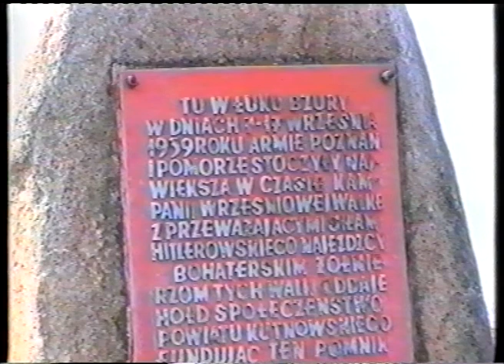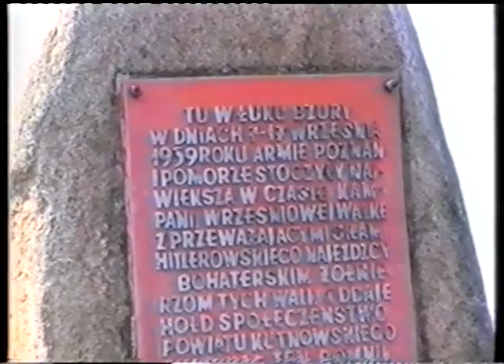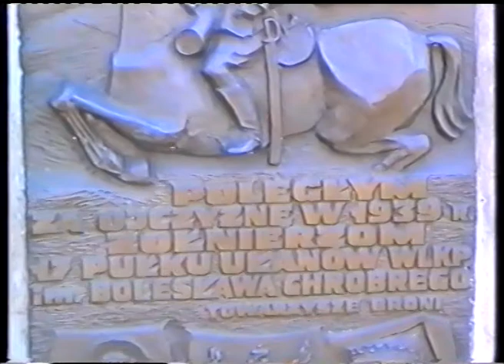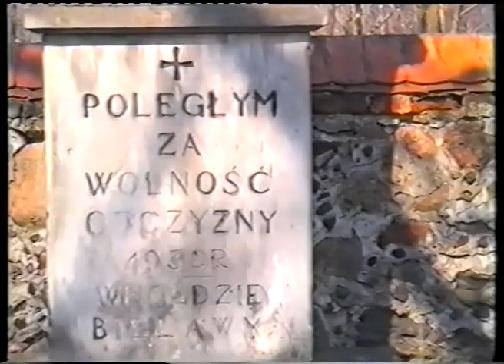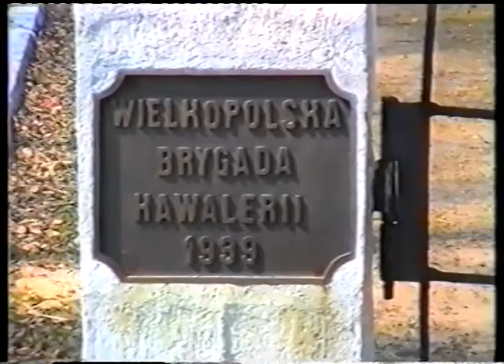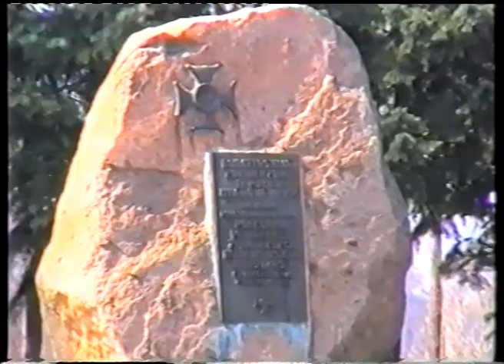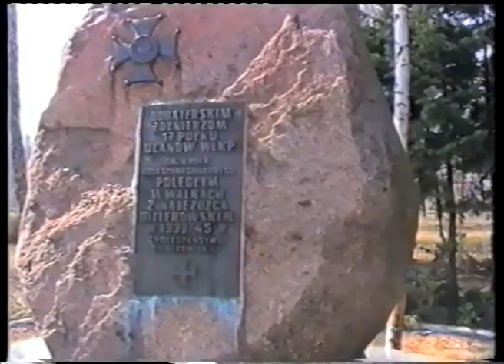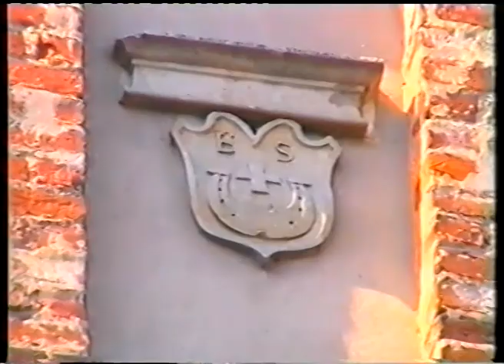Ocalić od zapomnienia 1 1996r